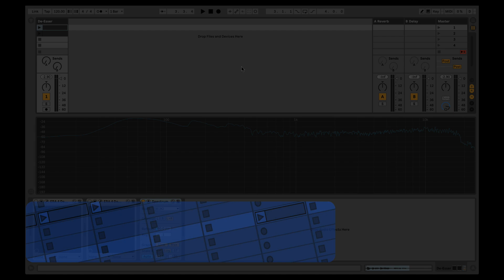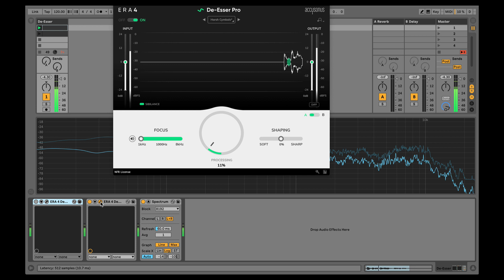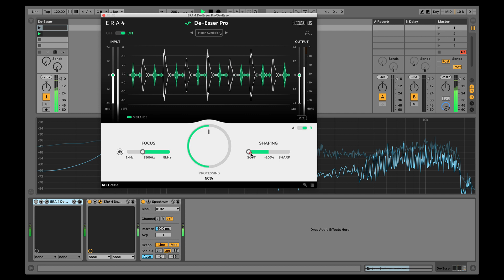ERA 4 De-Esser y De-Esser Pro de Accusonus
Elimina sibilancias y siseos de tus grabaciones con ERA 4 De-Esser y De-Esser Pro de Accusonus.